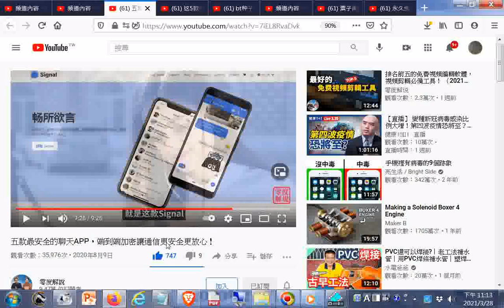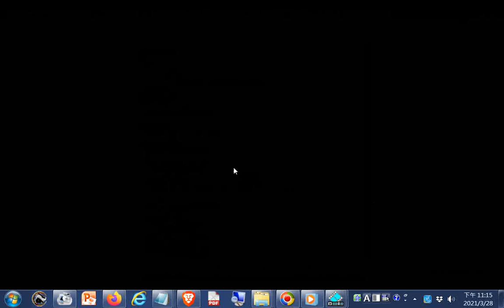五款最安全的聊天APP，端到端加密讓通信更安全更放心+2020 這5款免費軟件，使您的電腦變的更強大更專業！ 零度解說+bt種子下載神器，不限速，這幾款都是真正好用的BT下載管理器 零度解說20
1.五款最安全的聊天APP，端到端加密讓通信更安全更放心 通信軟件
Signal
2.2020 |這5款免費軟件，使您的電腦變的更強大更專業！ 零度解說   視
頻播放器VLC
3.bt種子下載神器，不限速，這幾款都是真正好用的BT下載管理器 | 零